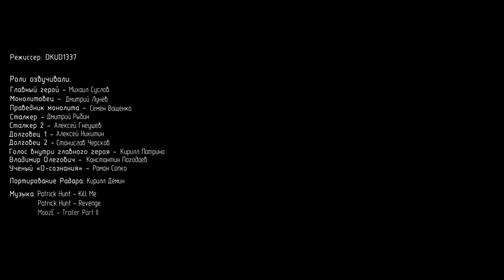S T A L K E R Воля монолита – “ПОДАВИТЕЛЬ АГРЕССИИ” Эпизод 2 SFM